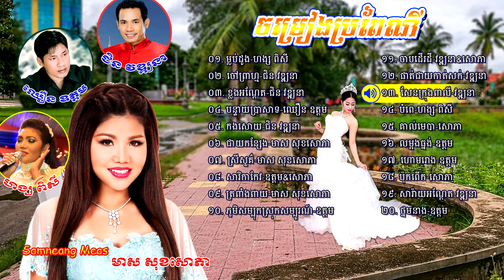Khmer Wedding Song Vol01 / Chin Vathana, Meas Soksophea, Chhoeun Odom, Hang Pisey